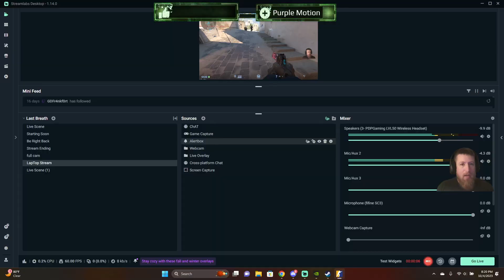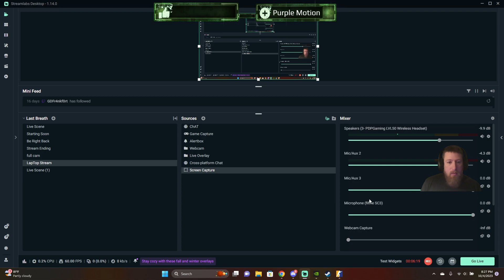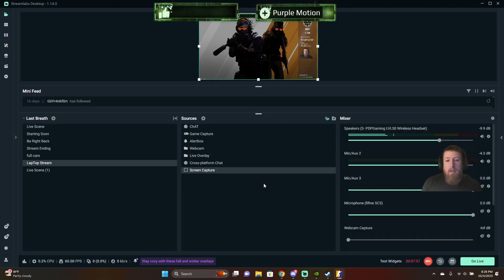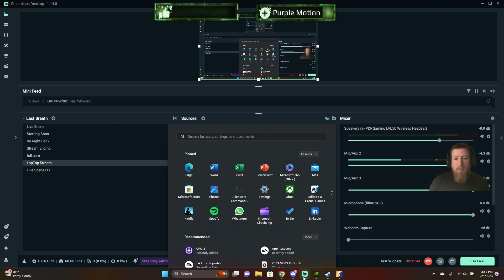KeRmiT Getting Froggy Style on some CS2!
Lets get Froggy Style!

Watch on twitch for these rewards!
Go to a participating live channel

Command Name Response Cost
!uptime The stream has been live for {uptime}. 0
!raffle Join the active raffle. 0
!quote Trigger a random or specific quote. 0
!join Allows a viewer to join the queue. 0
!leave Allows a viewer to leave the queue. 0
!vote Register your vote. 0
!bet Register your bet. 0
!mybet Check what you have bet on. 0
!redeem Allows viewers to redeem items from your loyalty store through chat